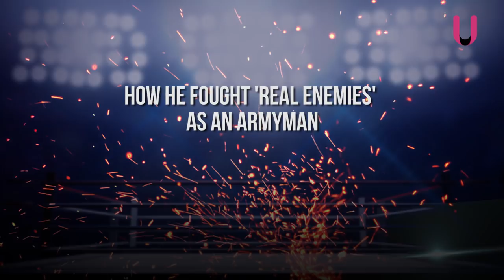Duroydhan Singh Negi's journey from an armyman to a boxer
Duryodhan Singh Negi hopes to bring glory to India by winning a gold medal in Commonwealth Games or World Championships.